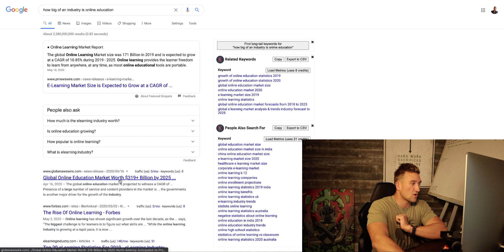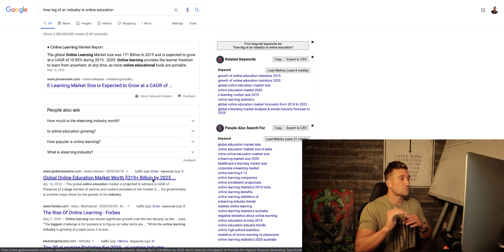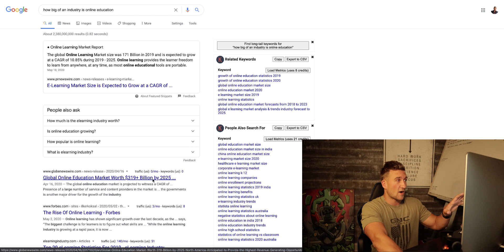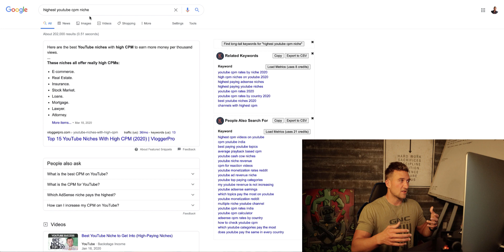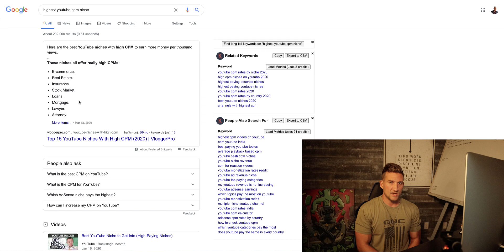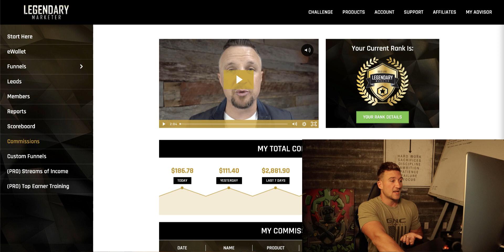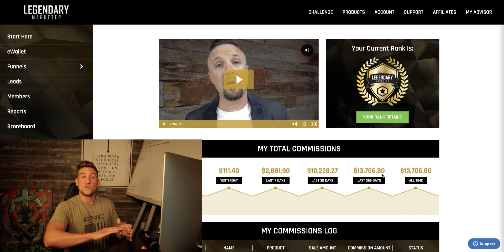How To Make Passive Income with $1000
Let's discuss 3 of my favorite strategies for you to start making passive income with less than $1,000 to start.

Any earnings or income representations are aspirational statements only and results are not typical. There is no guarantee that you’ll receive the same results or any results at all. Your results will depend entirely on your work ethic. Im also not a financial advisor.